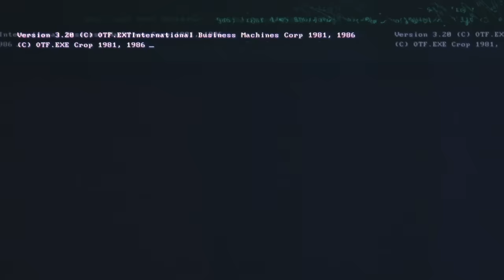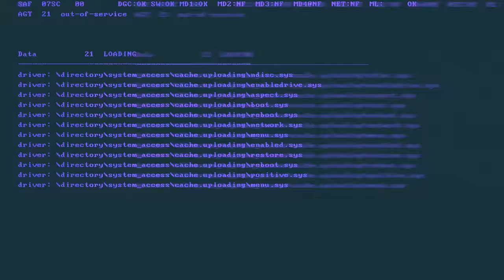DR DISRESPECT, CLIX & IMPERIALHAL play OFF THE GRID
😎 DR DISRESPECT ⚡️CLIX  🏆IMPERIALHAL

Three iconic battle royale legends take on Off The Grid’s first story-telling mission in Teardrop Island!

In Off The Grid, a free-to-play battle royale, you’ll be swept away by the immersive *60-hour narrative campaign* envisioned by Neill Blomkamp, while surviving a *150-player battle royale* — no problem for an elite gamer such as yourself, right?

Off The Grid is coming to PlayStation 5, Xbox Series X|S and PC (Epic) in 2024.

_The footage shown is from a pre-release version of the game and is subject to change._